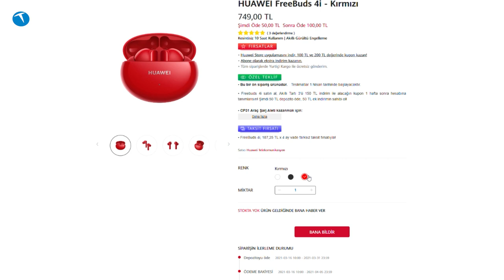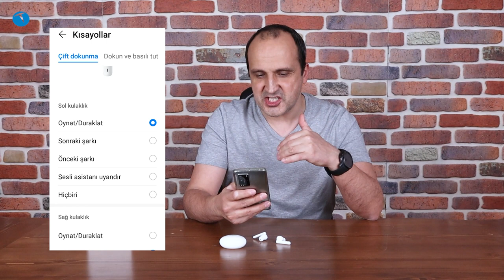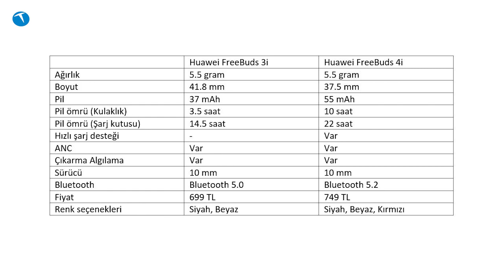Gürültü engelleme özelliği ile sessizliğin tadına varacaksanız | Huawei Freebuds 4i inceleme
Huawei Freebuds 4i kablosuz kulaklık ile ilgili merak ettiklerinizi bu videoda bulacaksınız. Huawei'nin en ucuz kablosuz kulaklıklarından biri olan bu model ANC yani Aktif Gürültü Engelleme teknolojisi ile geliyor. Bu sayede gürültülü ortamlarda sessiz bir deneyim sunan kulaklık, FreeBuds ailesinin yeni bir üyesi olarak karşımıza çıkıyor.

FreeBuds 3i modelinin yerine gelen bu yeni kulaklık önceki modelden bazı farklı özelliklere de sahip. Bunlar arasında daha uzun pil ömrü, hızlı şarj ve daha gelişmiş bir Bluetooth sürümü olarak karşımıza çıkıyor.

Kulaklıkların her birinde 55 mAh gücünde pil bulunuyor. Bu pillerle ortalama 10 saate kadar kullanım sunan kulaklık beraberinde verilen şarj ve saklama kutusu ile 22 saate varan bir kullanım sunuyor. Bizim test ettiğimiz sürüm beyaz renk olsa da ürünün Siyah ve Kırmızı renk seçeneklerinin de olduğunu belirtelim.

Videomuzda ürünün özelliklerini, detaylarını, genel görünümünü, telefonla arama ve video kayıt örneklerini görebilirsiniz.

0:00 Açılış
1:05 Genel görünüm
3:47 Özellikleri
4:45 Kullanım deneyimi
5:11 Ses kalitesi
6:25 AI Life uygulaması
9:48 FreeBuds 3i ve FreeBuds 4i arasındaki farklar
12:25 Telefon görüşmesi ve video kayıt örnekleri
14:33 Sonuç
15:35 Kapanış

Aktif Gürültü Engelleme (ANC) özelliği
Çift mikrofon sistemi
10 mm dinamik sürücü
Yapay Zeka gürültü azaltma teknolojisi
10 saate kadar kullanım
Şarj kutusu ile 22 saate varan kullanım
10 dakika şarj ile 4 saat kullanım
Dokunmatik kontroller
Bluetooth 5.2
55 mAh pil (kulaklık başına)
215 mAh pil (Şarj kutusu)
Kulaklık ağırlığı 5.5 gram
Kutu ağırlığı 36.5 gram
Seramik Beyaz, Karbon Siyahı veya Kırmızı renk seçenekleri
749 TL